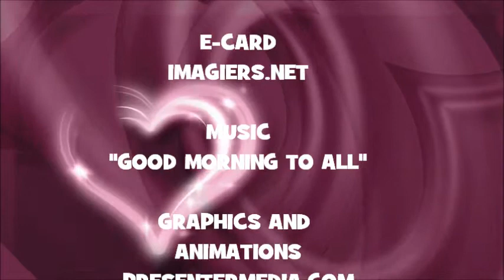¡FELIZ CUMPLEAÑOS ALATEA!